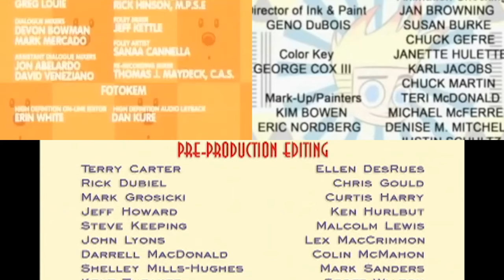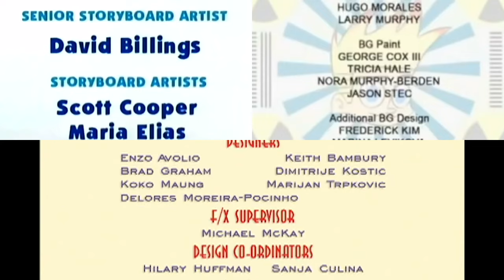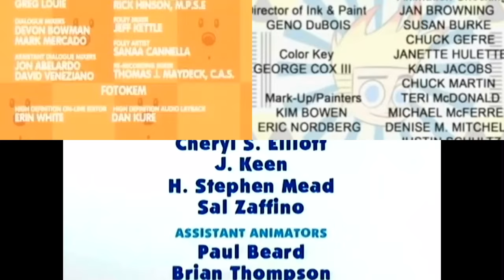Blue's Clues, George Shrinks, Johnny Test, Wow Wow Wubbzy Credits Remix